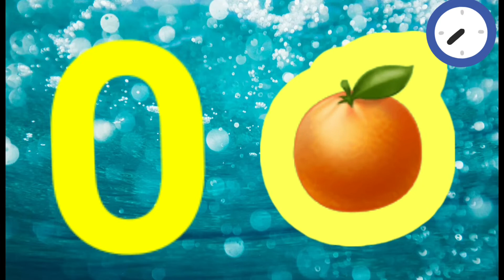A for apple 🍎 B for ball || alphabets || ABCD 🎵 🎶 song